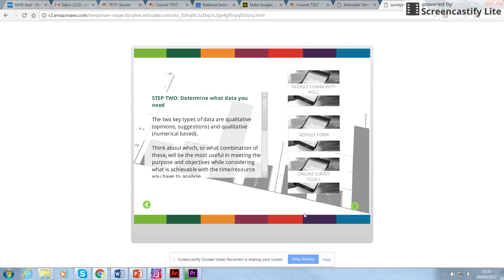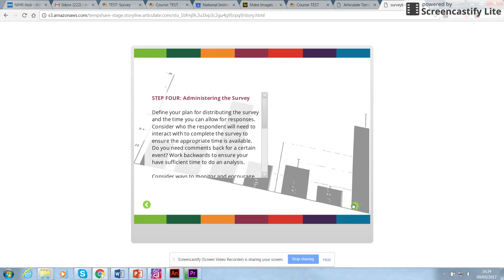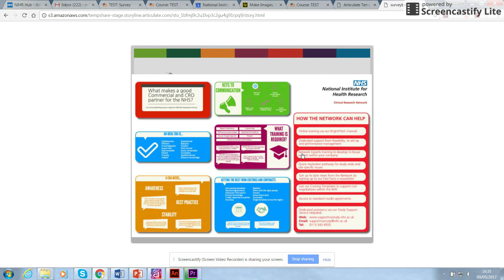survey screen recording